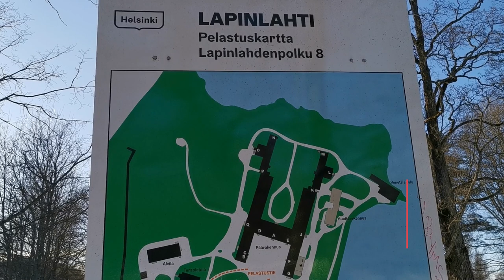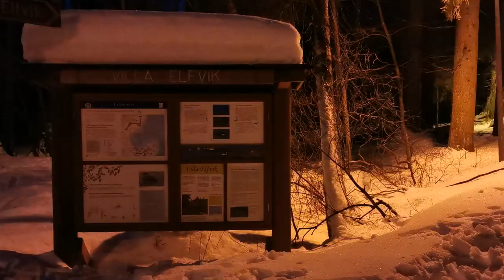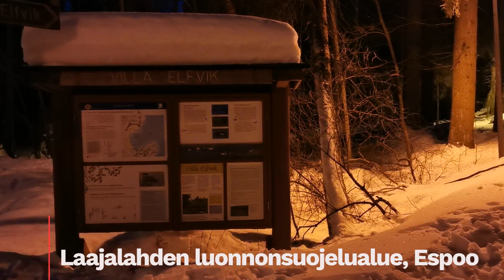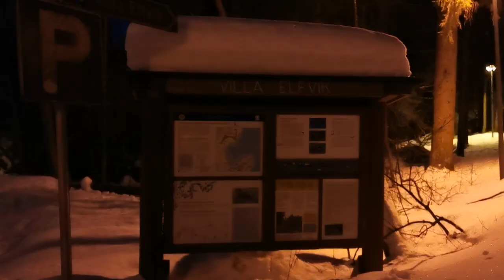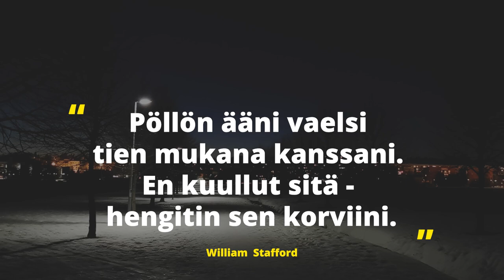Pöllöretki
Urbaani pöllöretki viidessä kohteessa Helsingin ja Espoon alueella.  Onnistuimme myös kuulemaan muutamaa pöllöä, vaikka aluksi tuntui, että etsitään neulaa heinäsuovasta. Lähde mukaan bongaamaan pöllöjä, videosta saat varmasti vinkkejä, mistä niitä voi pääkaupunkiseudulla lähteä etsimään. Saatat yllättyä.